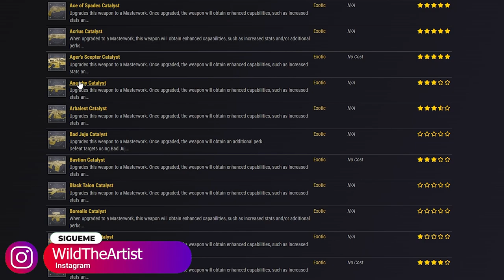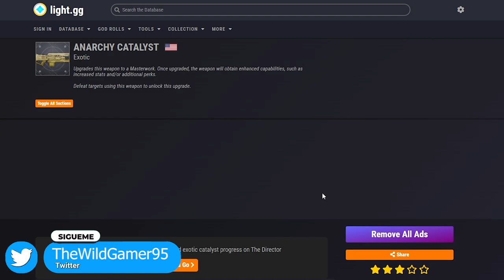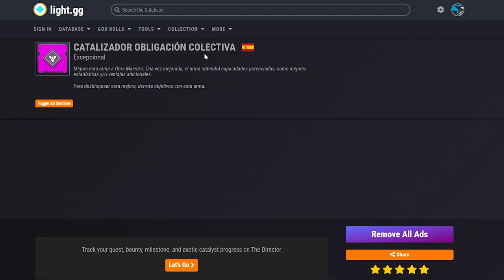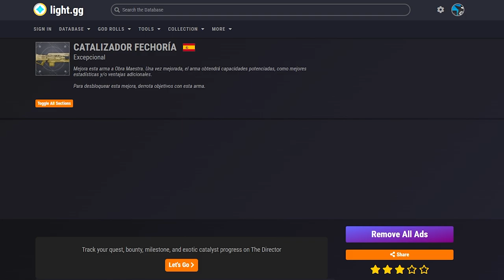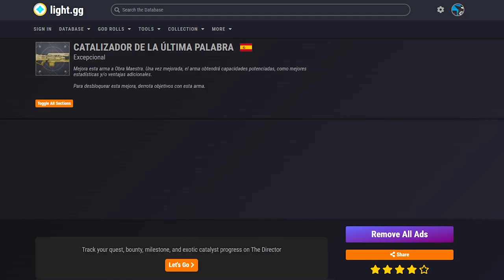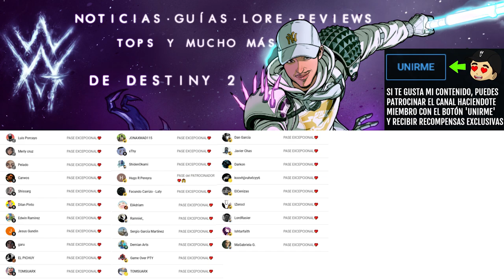TODOS LOS NUEVOS CATALIZADORES OCULTOS! | Destiny 2 Eclipse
✨¡SÍGUEME!

⏰MARCAS DE TIEMPO:
0:00 Intro
0:08 TODOS LOS NUEVOS CATALIZADORES OCULTOS
5:19 Outro

💠💻MI PC:
• CPU: AMD Ryzen 7 5800X 3.8 GHz 8-Core Processor
• GPU/ Gráfica: Gigabyte GeForce RTX 3060 12 GB
• PLACA BASE: Asus ROG STRIX B550-F GAMING (WI-FI) ATX AM4
• CPU Cooler: Corsair H100i RGB PLATINUM 75 CFM
• Memoria RAM: Corsair Vengeance RGB Pro 32 GB DDR4-3200 CL16
• ALMACENAMIENTO: Samsung 970 Evo Plus 1 TB M.2-2280 NVME
• TORRE: Corsair iCUE 465X RGB ATX
• FUENTE: Corsair 850 W
• Monitor: MSI Optix G241 23.8" 1920x1080 144 Hz